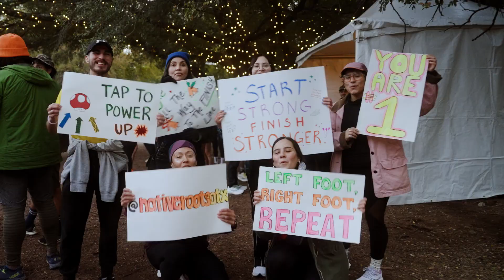RIDC CommUnity Run/Walk, powered by Saucony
Happy holidays from the RIDC 🫶🏾

Thanks to the 350+ who joined our 6AM commUnity run/walk, powered by @saucony during @therunningevent5660 TRE23!

It was great to preview the Trail of Lights before it opened to the public.

Rocío Villalobos of Native Roots ATX did an incredible job with our land acknowledgment/blessing, plus our cheer zone! S/o to Fleet Feet Austin, and all the Austin run crews who joined in on the fun as well!